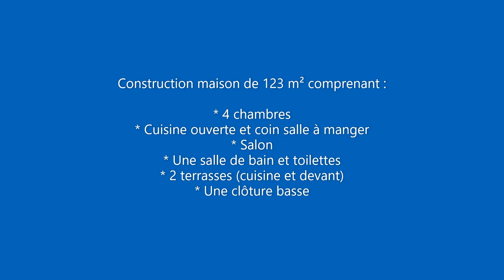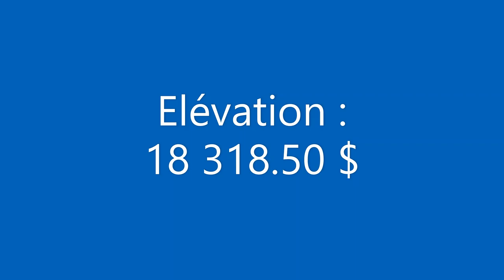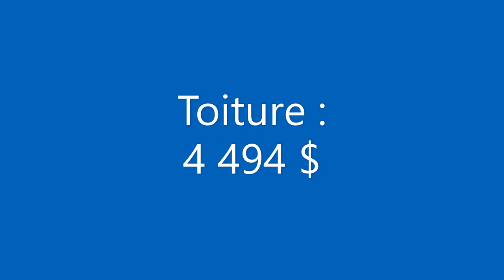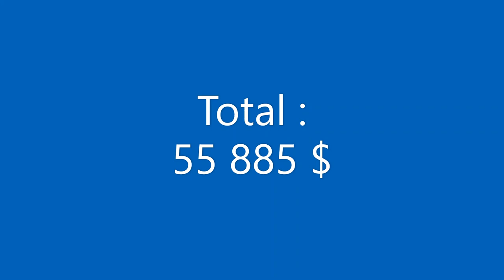Devis complet de la construction d'une maison T5/F5 au Congo Kinshasa commune de la Nsele.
Agence immobilier : Domus immobilier
Promoteur immobilier : Stratimmo
Chaîne du promoteur , vous pouvez également les retrouver sur facebook
Si vous souhaitez avoir les contacts de la société de construction, merci de m'envoyer un message ou de laisser un commentaire.